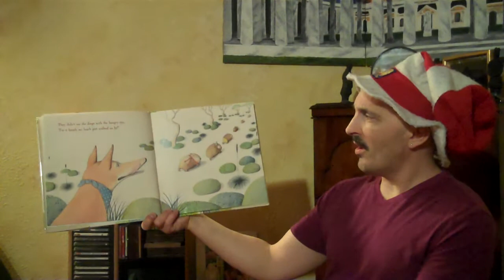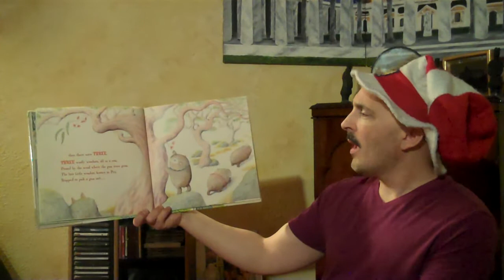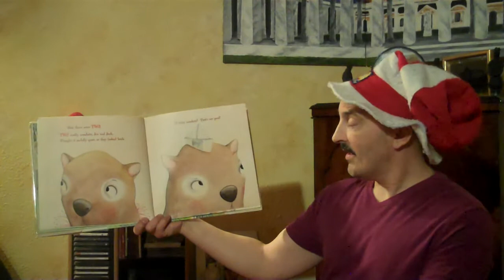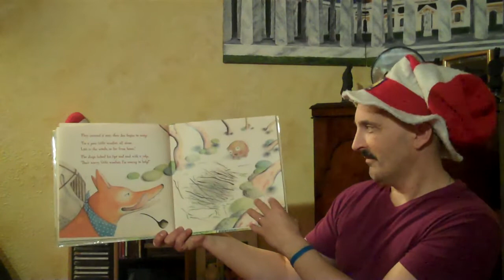Wombat walkabout by Carol Diggory Shields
How many Wombats are there?